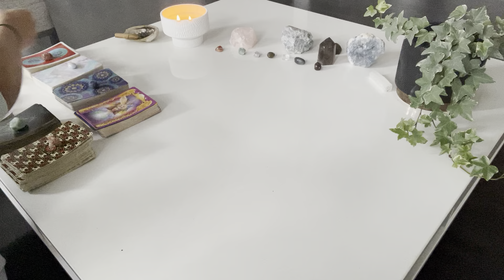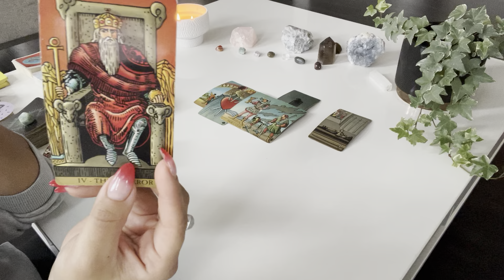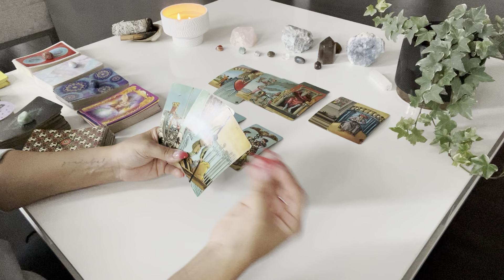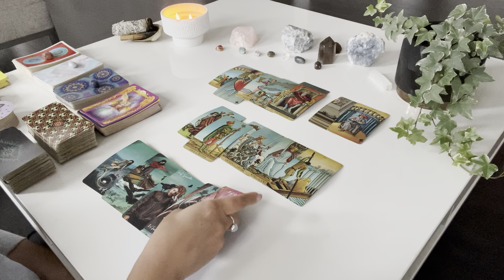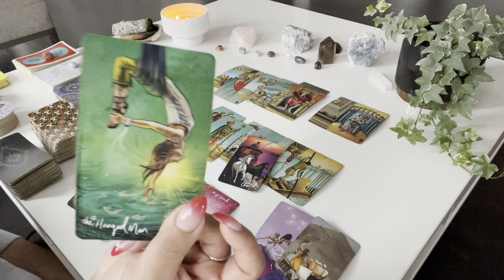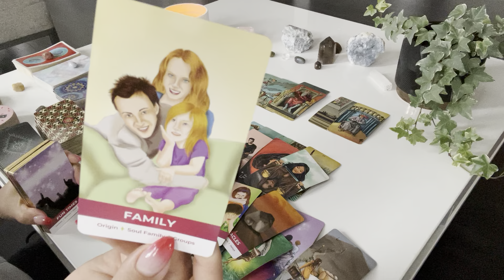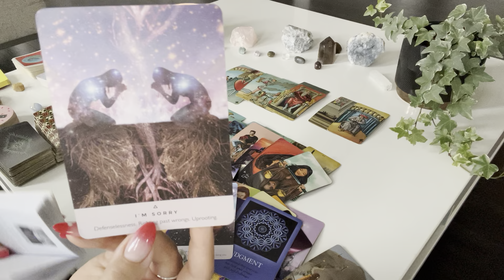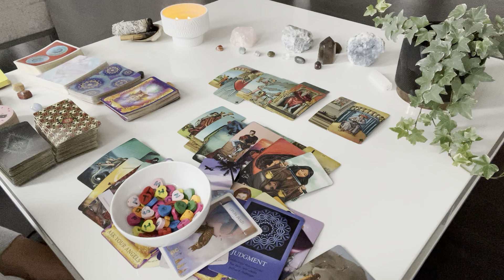Gemini love reading♊️ You remind them of ALL THE MISTAKES they made and they’re trying to avoid it♥️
💕hey gemini! still have questions? get 5 minutes ✨FREE✨ with a love psychic💕

✨Moonology Oracle
✨Starseed Oracle

♥️ k